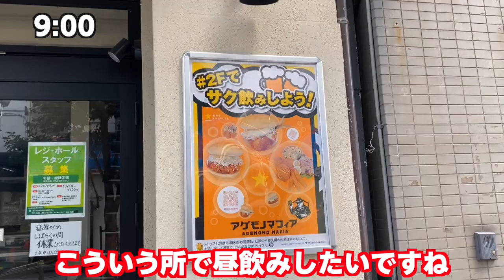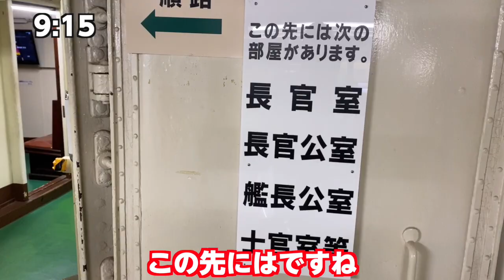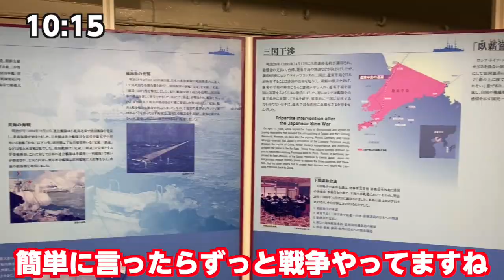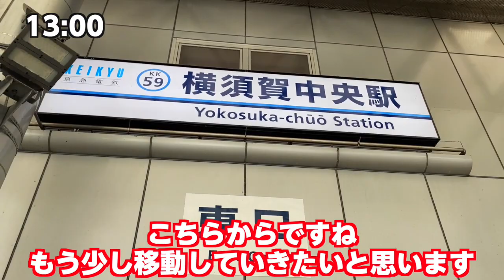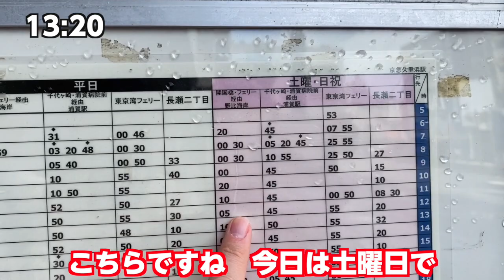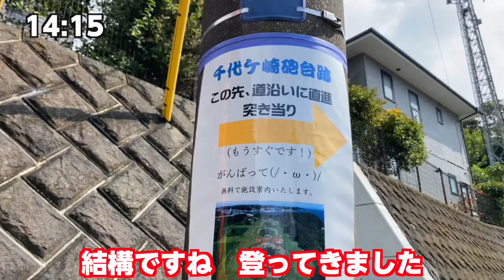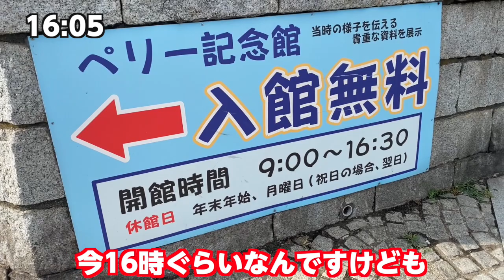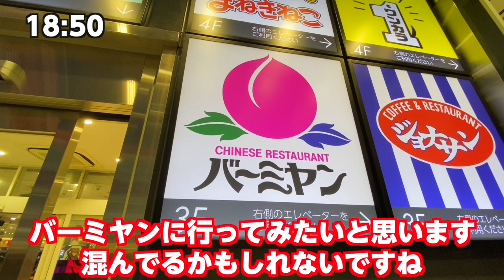【大興奮】戦艦の中とは思えない豪華絢爛な設備を紹介します！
「旅したいけど、できない」
そんな人に向けて「旅した気分になれる旅動画」をお届けします！

▼支援物資のプレゼントはこちら

▼行ってほしい場所のリクエストはこちら